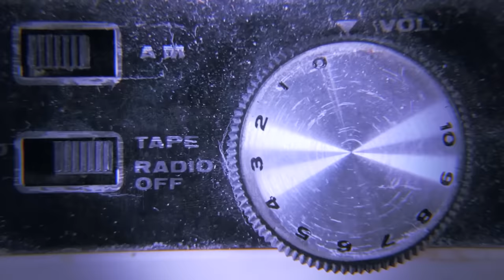4 Chilling TIME SLIP STORIES We Can't Explain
Journey into four more true and spine-tingling timeslip tales where reality's boundaries are challenged and the past intermingles with the present. Accompany Maggie as her bus ride takes an uncanny detour to the 1940s; tread lightly with Erica through a village lost out of time; witness Amelia's eerie encounter with medieval echoes under an old oak tree, and join young Tom as he stumbles upon an apparition out of World War Two. Such accounts demonstrate to us that time's fabric is more malleable than we think, intertwining past and present in ways beyond our comprehension.

From true scary stories to animated horror stories and life after death accounts, there is something for every fan of the macabre and occult. Join us every week for multiple storytime sessions, where we delve into some of the most unexplained and strange occurrences.

NOW ACCEPTING AUDIENCE SUBMITTED STORIES!

Outro Credits:
Greenscreen Thunder Storm HD